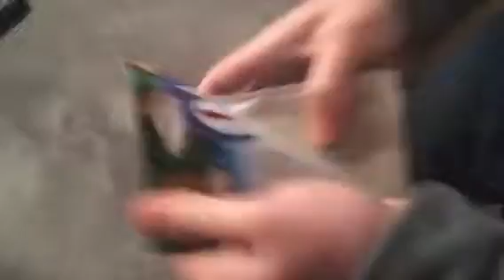Rover amiibo unboxing RARE AMIIBO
Just another unboxing vid. This time I bring you river from animal crossing wild world a new leaf on the 3ds